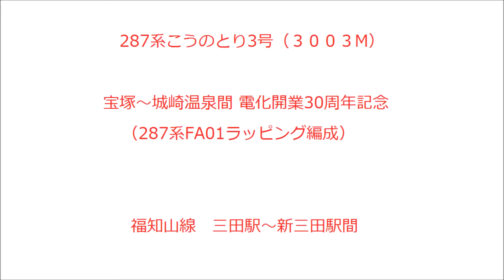２８７系ラッピング車両 こうのとり３号 城崎温泉行き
撮影地　福知山線　三田駅～新三田駅間
２８７系特急こうのとり３号の動画です。
こうのとり３号は新大阪から城崎温泉の運用です。
※選挙の車の音が入ったので一部音声を消しています。ご了承ください。

平成28年8月25日（木曜日）から11月末まで走っています。
福知山線に２８７系が来る運用が４本しかないので福知山線内で撮れる日は限られています。

デザインは…
　1号車：「宝塚～城崎温泉間 電化開業30周年キャンペーン（ロゴ）」
　2号車：「そうだ、山陰海岸ジオパークに行こう。」
　3号車：「秋グルメの丹波三宝と明智光秀、赤井直正ゆかりの地」、「丹波竜化石工房　ちーたんの館」
　4号車：「祝　日本遺産認定！舞鶴だけのとっておき」、「宝塚～城崎温泉間　電化開業30周年キャンペーン（ロゴ）」